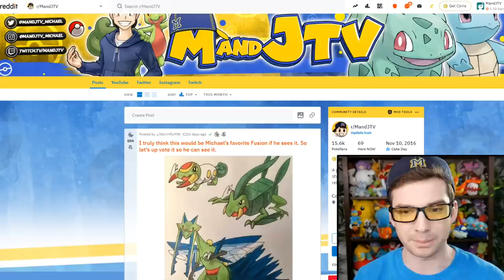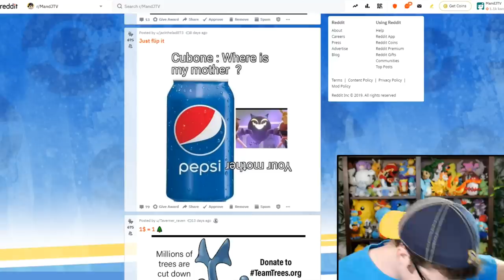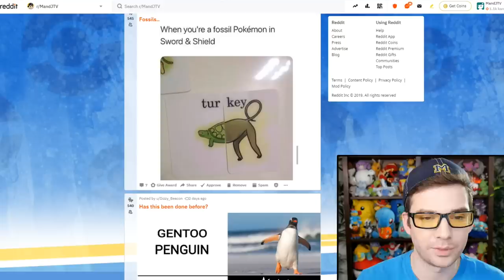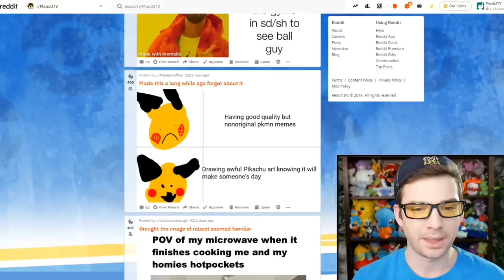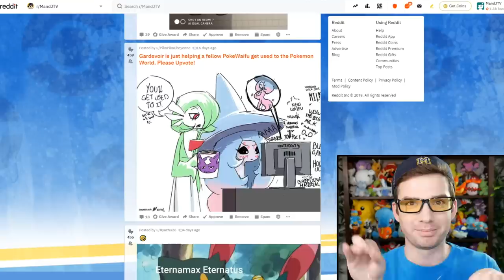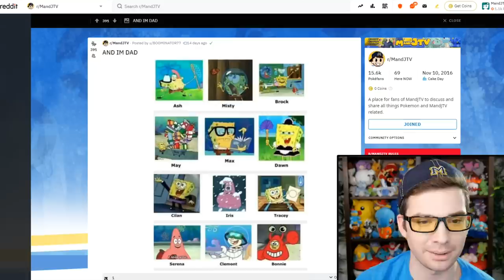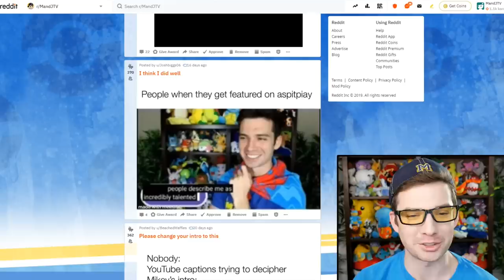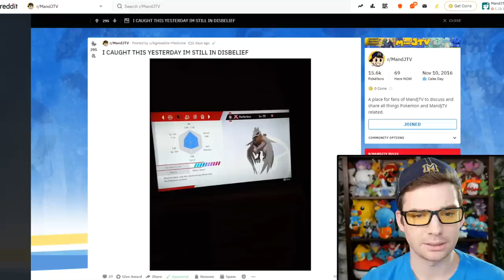2020 Pokemon Meme Review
My first new video of the decade, an episode of ASPITPIAY and/or Pokemon Meme Review!